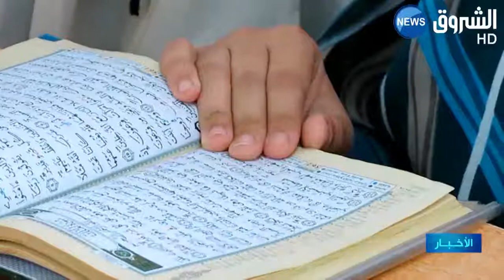وزارة الشؤون الدينية تأمر بالاقتطاع من تبرعات الأولياء لمعلمي القرآن